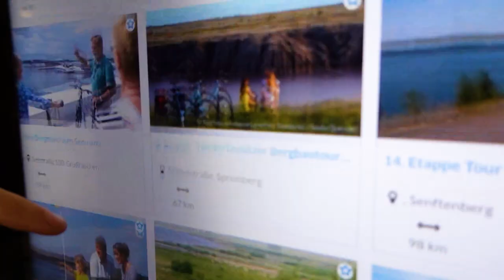URLAUB FÜR RADFAHRER | Freizeit im Komfortcamping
Gilia erklärt euch eure Möglichkeiten als aktive Urlauber mit dem Fahrrad im Komfortcamping.

- KAPITEL -
0:00 Einleitung
0:12 Lage und Region
0:32 Informationen in der Rezeption
0:54 Fahrradverleih
1:05 Ausstattung Sanitärgebäude
1:18 Bett+Bike
1:28 Verabschiedung